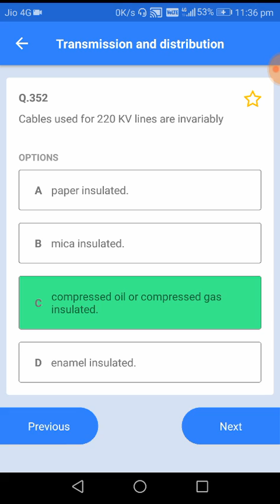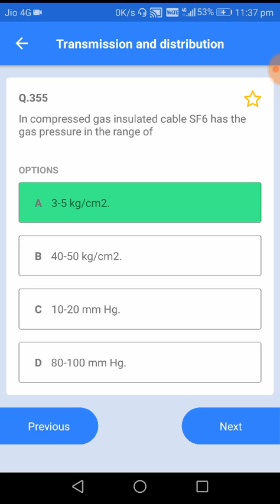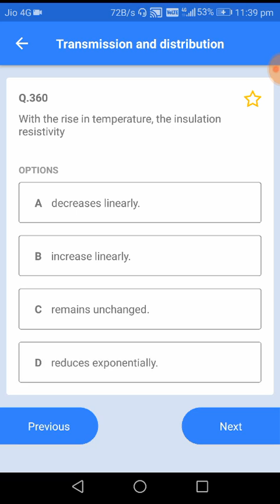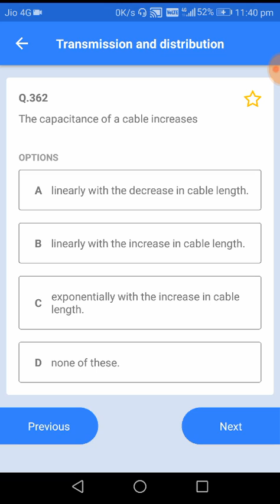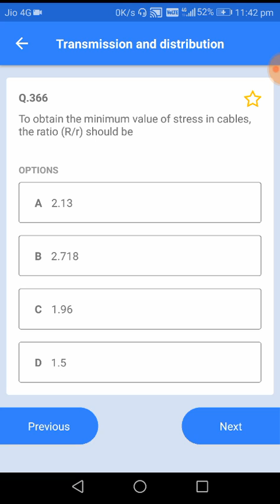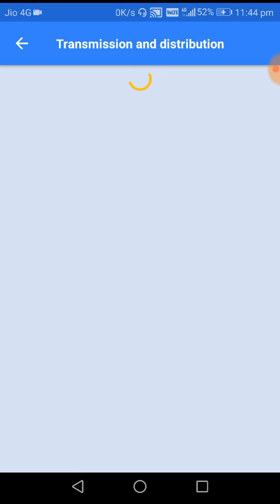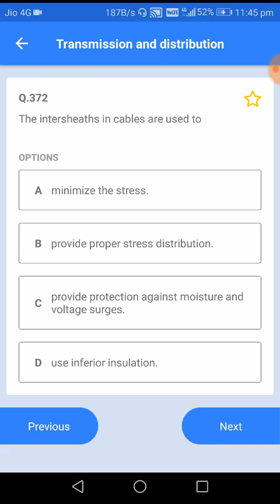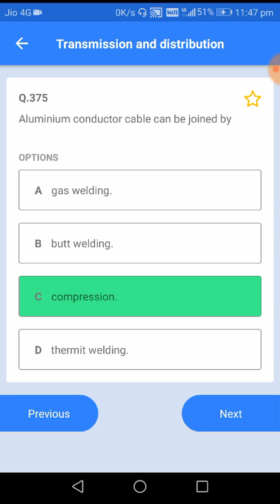ITI SUPERVISOR INSTRUCTOR ELCTRICAL Lec.14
Mcq 351 to 375